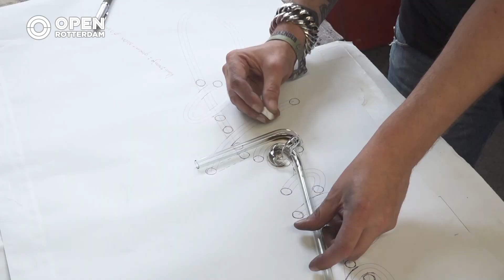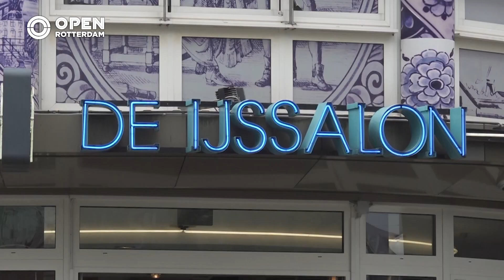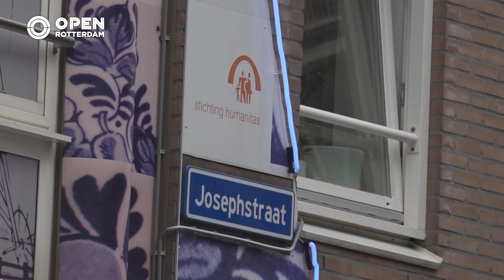Djavhy maakt neonverlichting | Kunst en Cultuur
De bekende led-verlichting in de vorm van een theepot bij het filiaal van de IJssalon op de West-Kruiskade is vervangen door neonverlichting. Het maken van neonverlichting is een ambacht dat steeds minder voorkomt in Nederland, gelukkig hebben wij in Rotterdam de gebroeders De Graaff nog die dit al jarenlang doen.